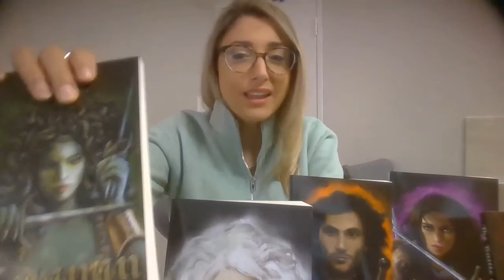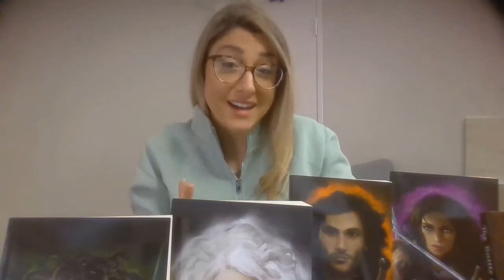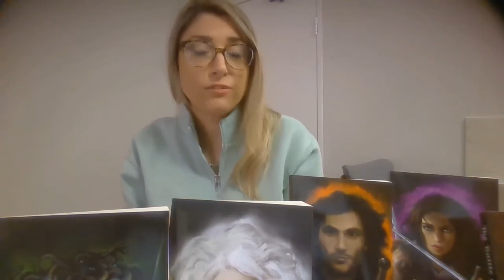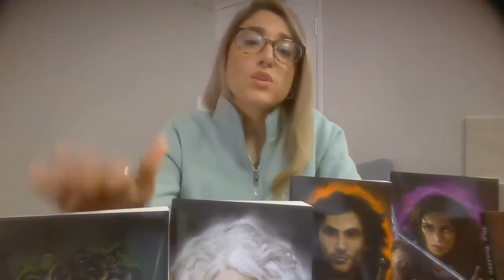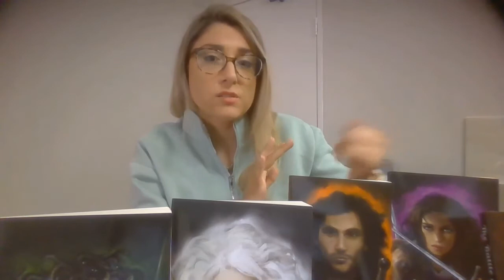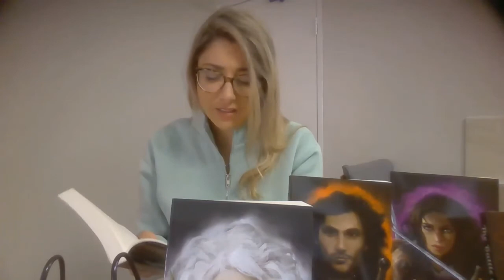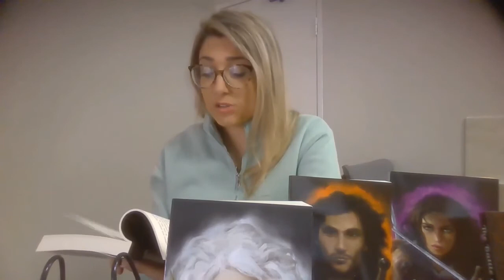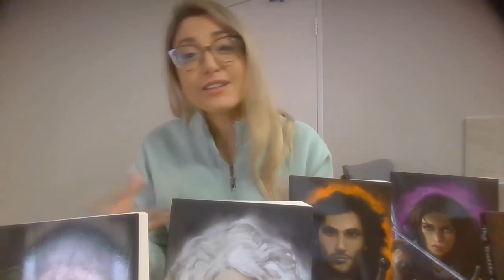SOOOO NERVOUS TO DISCUSS HER! Kaianan - The Gorgon - The Kaianan Trilogy - Siliou Universe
Download/Stream Here:

Amazon US
Amazon AU

Holla, how are ya? Kaianan takes the hot seat. My gosh do I love her or what?

Rhetorical question, right? hehe. Or is it?

As always, Vector safely my delightful Felrin Galaxy friends!! xxx